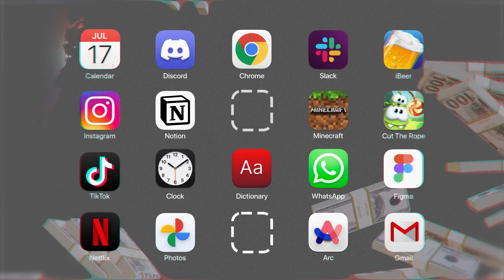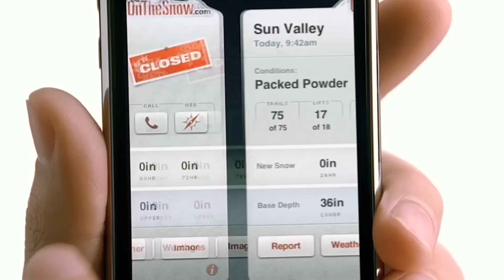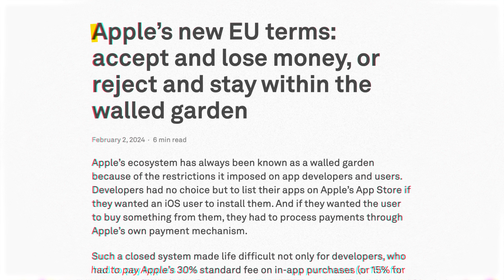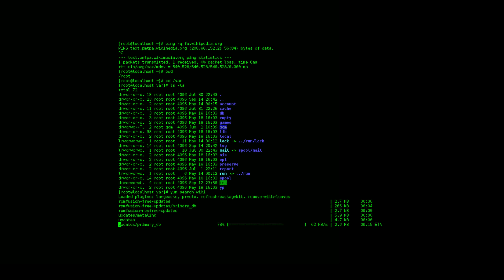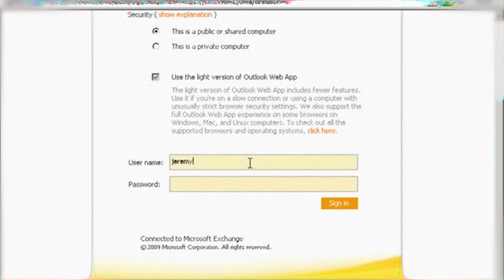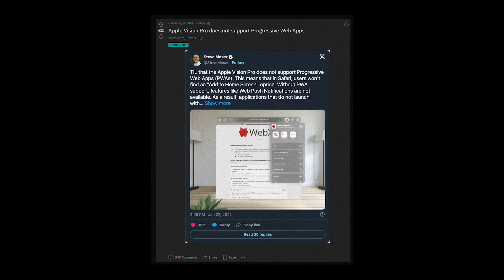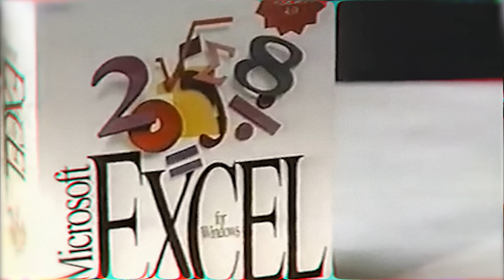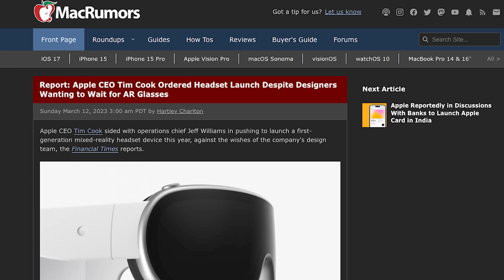The War To Put Apps In Front Of Your Eyes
There is a war going on, a war for apps. Apple's tax has taken a toll on thousands of developers like Epic Games, neftlix and Spotify and they are already taking revenge by not making any apps for the vision pro. But this war is more important than you think, and it has to do with freedom, walled gardens and the next generation of technology.